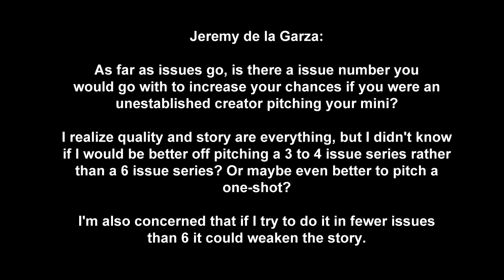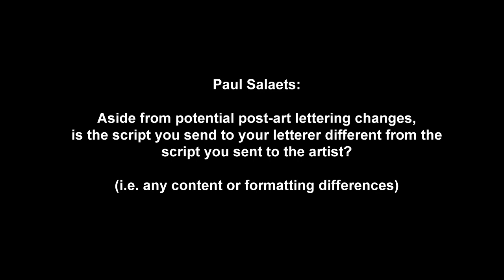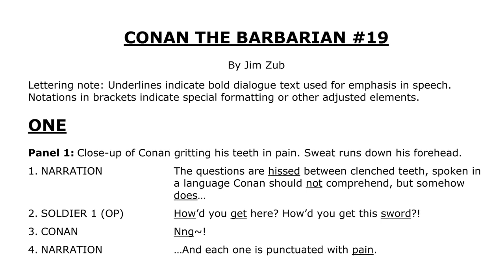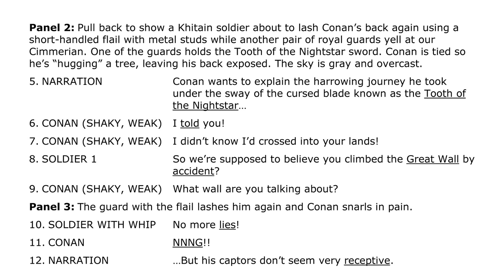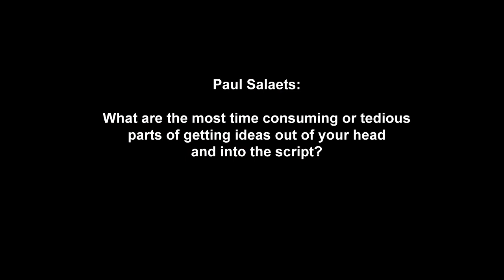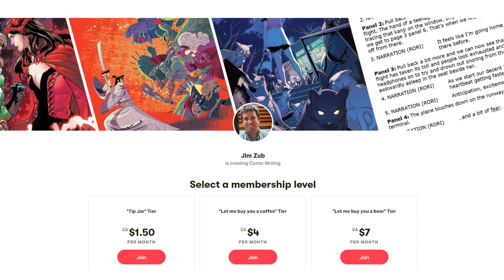Comics School: Making Comics - Script Format + The Toughest Part of Writing